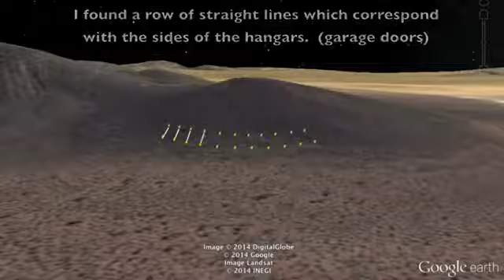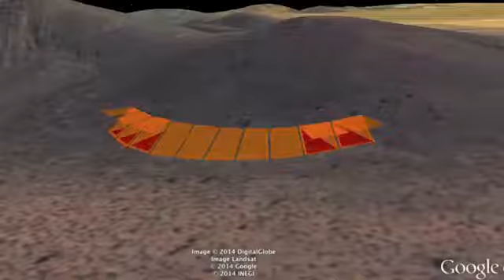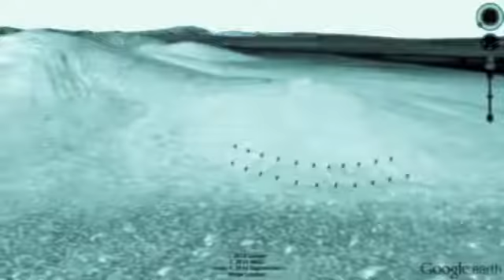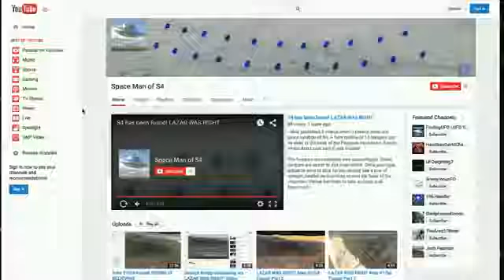Bob Lazar's Area 51 S4 revealed! - C/O Space Man S4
Video provided by Space Man of S4